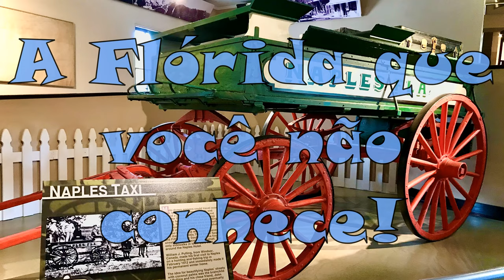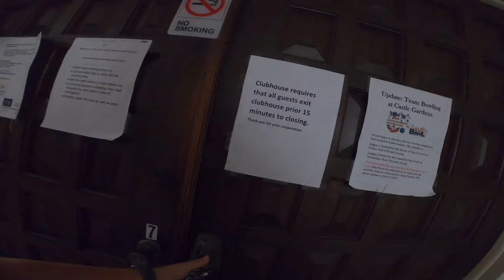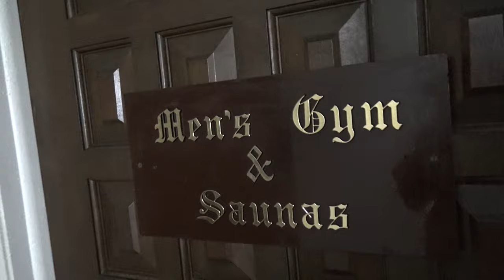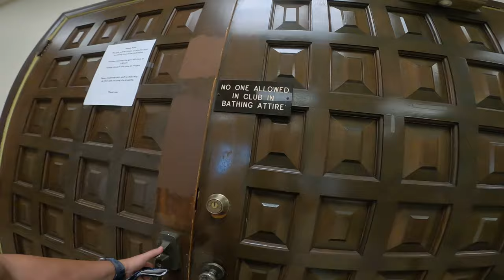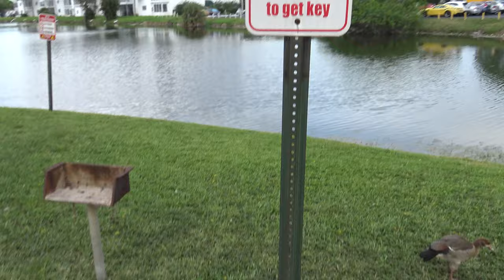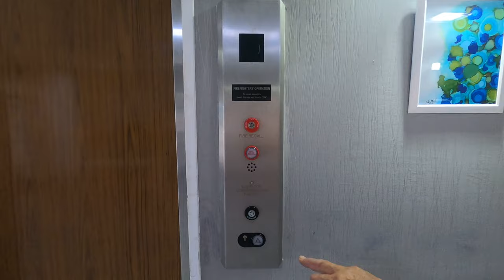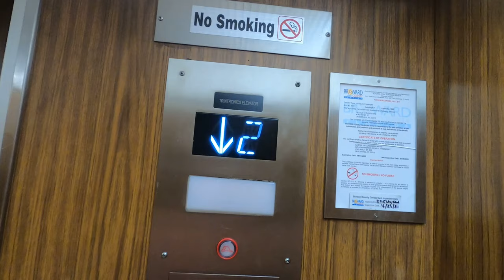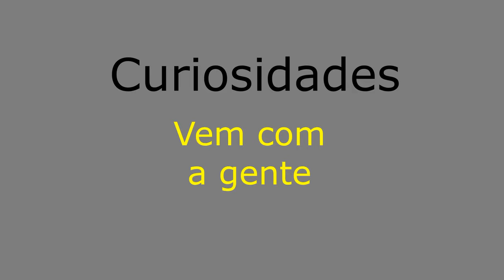❤️ MORAMOS NUM CLUBE, UM PARAISO - T1 Ep.61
Meus queridos hoje mostramos onde moramos. "Castel  Gardens"   É um lindo condominio que vale a pena conhecer, localizado no grande Fort Lauderdale,  somos apaixonados por este lugar, temos bons vizinhos, uma instalação muito boa de serviços, um Clube com piscinas, ginasio, saunas, boliche, mesas de bilhar e ping-pong.
Perto de boas lojas e supermercados, farmacias e walmart. Não precisamos ir pra muito longe pra ter algo que precisamos, a não ser, se esse algo seja brasileiro. ahahah
Vem com a gente e me diga o que achou... Quer vim ser meu vizinho?

📌** Captions en Portugues, Español e Ingles **📌

✔️Um Video novo cada Domingo.✔️

Stratta on the Road, Raul Stratta (uruguaio) e Marília Stratta (brasileira) viajando na Florida, US. e mostrando para Vocês a Florida que Você não conhece..

Tela final:
Designer - Marilia Stratta

Art do logo - AQUELINE DESIGN